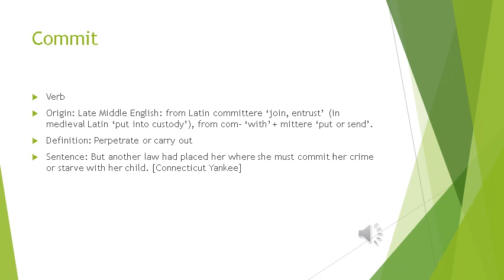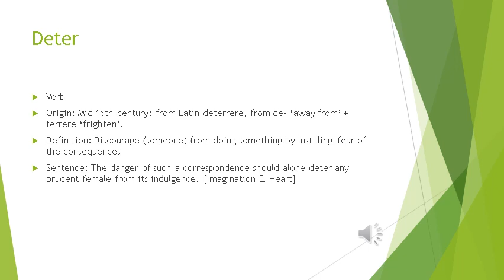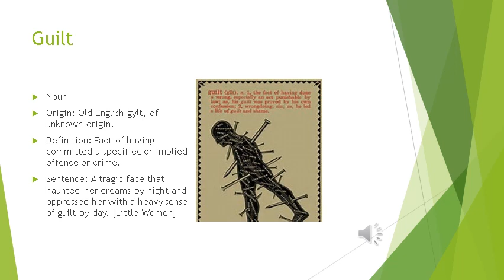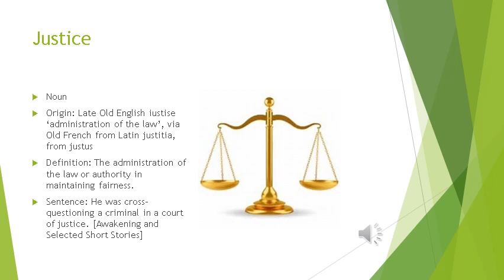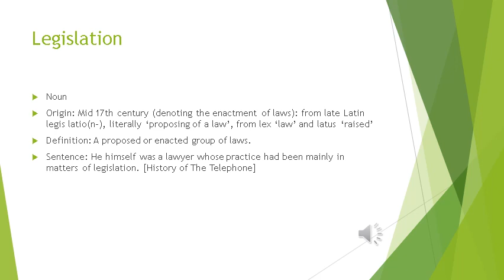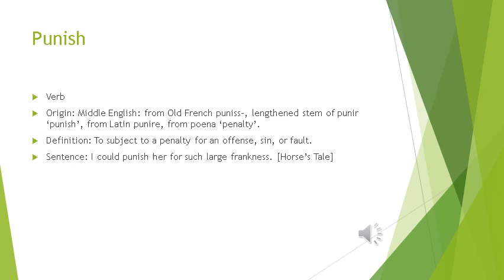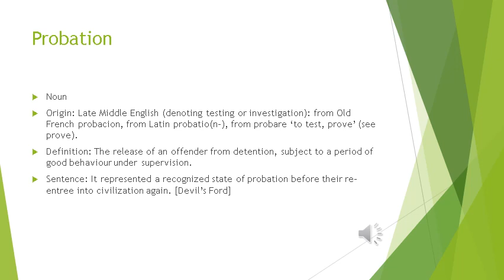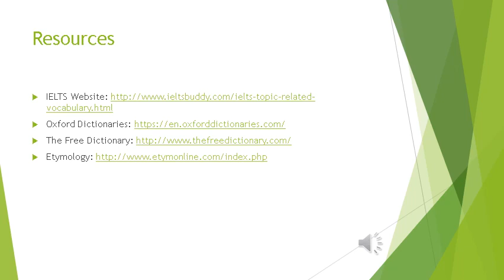IELTS Vocab List: Crime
These crime words will help you write about the topic or talk about it in the test.